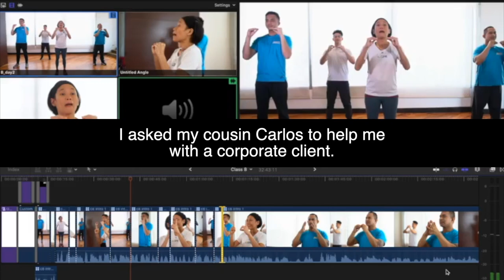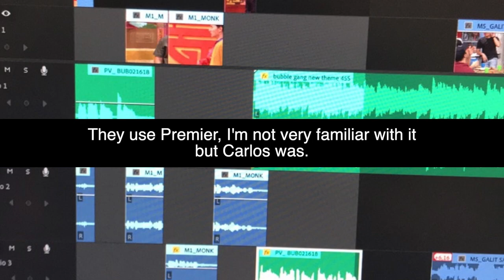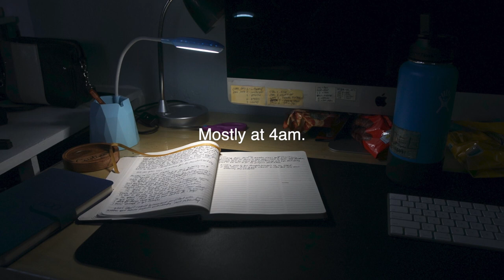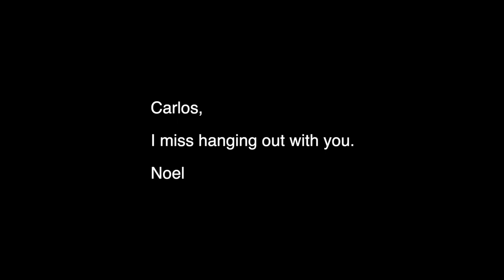Last year was a sad one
The last I saw Carlos was in August for a shoot. We weren't seeing each other face-to-face when I got sick in mid-September of 2021. He passed in November.

Video by Noel de la Rosa